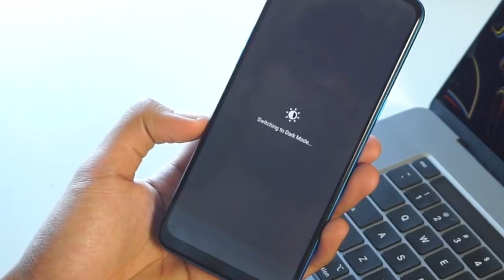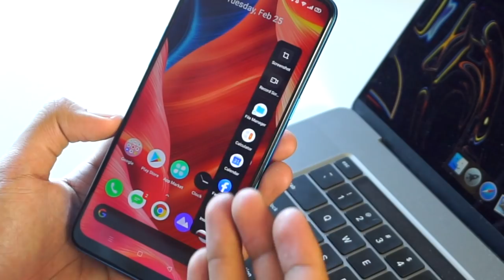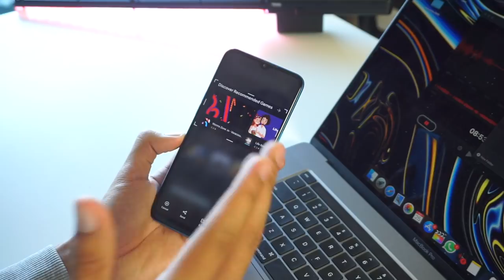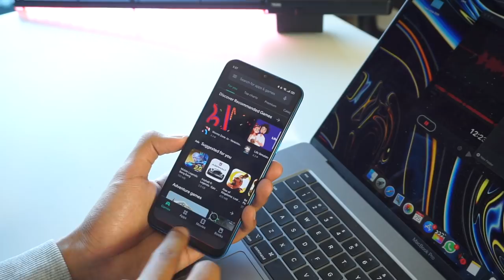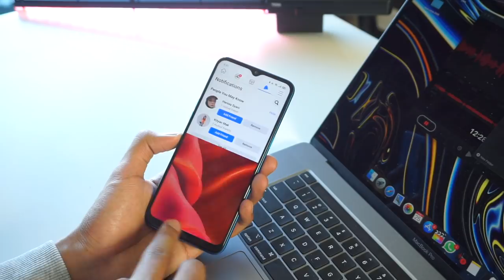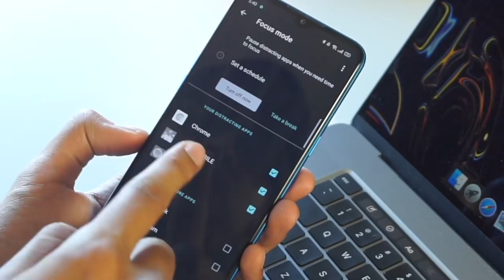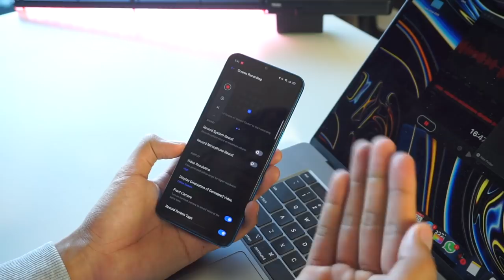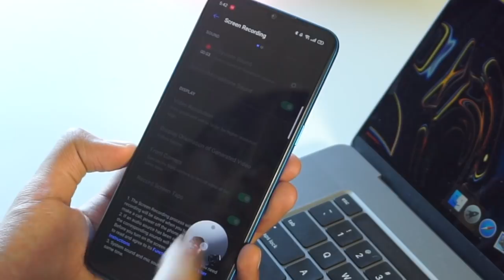realme UI 1.0 - Lihat 9 Perkara Baru Pada Antaramuka realme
Semasa video nyahkotak realme C3 kami ada katakan bahawa ianya antara yang pertama menggunakan antaramuka baru realme UI jadi video ini akan menjelaskan serba sedikit mengenai perubahan yang telah dibuat terhadapnya. Sila lihat video penuh